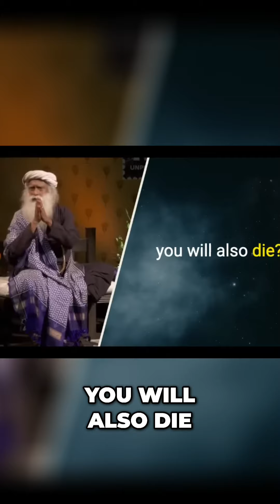Unlocking Life’s True Potential: Sadhguru on Enhancing Your Faculties & Facing Mortality 🌌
What if you were given the most sophisticated machine, but you’d never read the manual? Sadhguru dives deep into the art of managing our internal systems, urging us to heighten our senses, embrace fulfillment, and live consciously with the awareness of mortality.

Enhanced Faculties: Are we truly tapping into the full potential of our senses, or are we missing life’s simplest pleasures?

True Fulfillment: Sadhguru challenges us to reflect – if we had everything, what would fulfillment look like?

Mortality Awareness: Life is finite. Realizing our own mortality shapes how we invest our time and energy.

At Serenity Shorts, we bring you insights like these, inspired by Sadhguru’s wisdom. Support Silent Strength, a cause for social anxiety awareness, Join us in spreading this message!